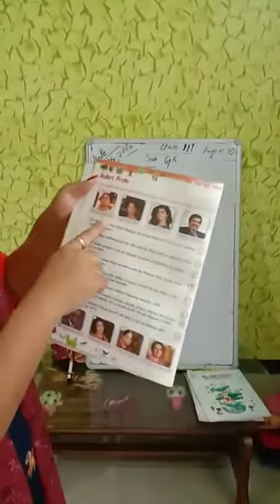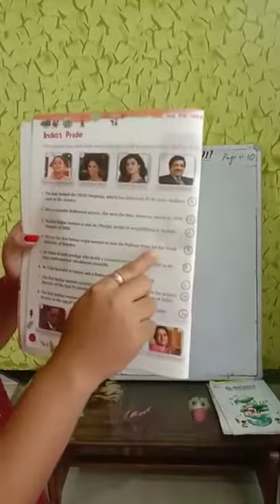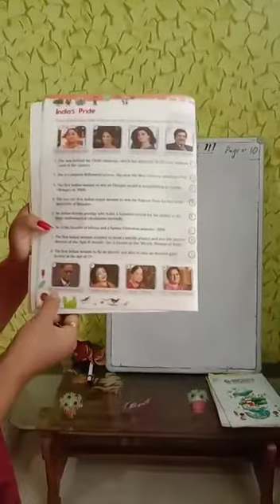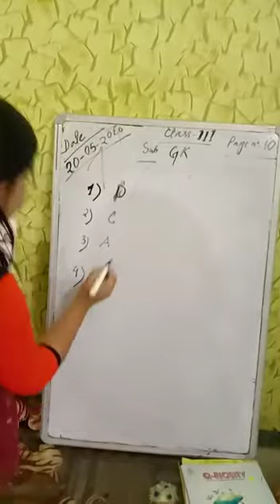Class III ,GK